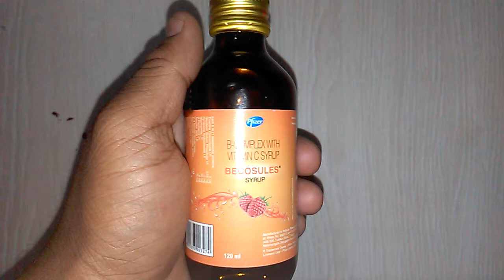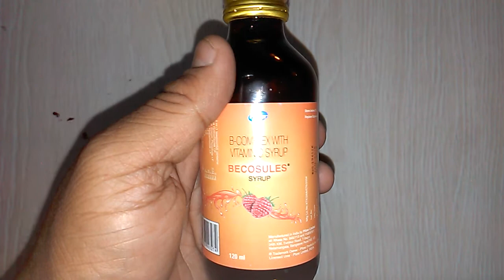Becosules Syrup review बीकोस्यूल्स सिरप के अनोखे फायदे !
Information about Becosules Syrup
Becosules Syrup is a multivitamin formulation of Vitamin B complex (Vitamin B12, B1, B2, B6, B3 and Folic acid), Vitamin C and Calcium pantothenate.

Vitamin B complex is essential for the metabolism of carbohydrates and amino acids.
Vitamin C helps in the production of collagen and tissue repair in the body
Calcium Pantothenate is involved in the utilization of carbohydrates, synthesis of lipids and proteins and the preservation of blood vessel integrity. onlinemedicine,medicine,ayurveda,ayurved ,Ayurvedic Instagram id vijaylahore4262